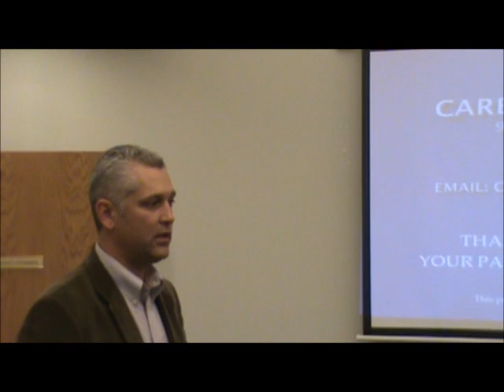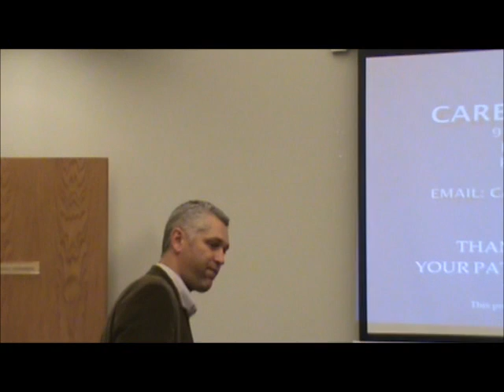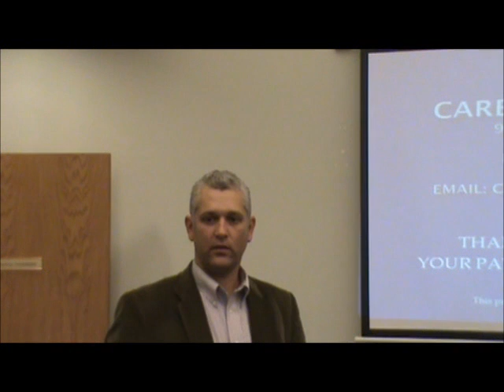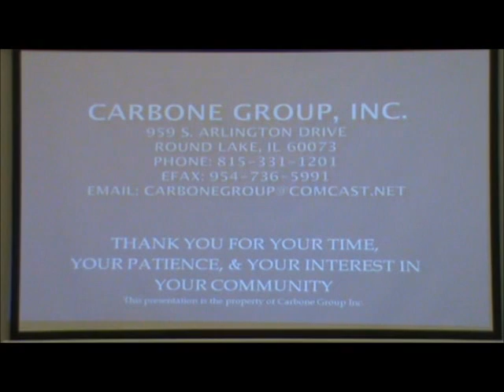Great Age Club Meeting August 2nd 2011 Part 4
The Great Age club had a presenter from the Carbone Group come in about lowering property taxes. This is purely informational and not an endorsement of the the presenter or the opinions expressed. The village is not giving an endorsement of the products offered or the ideas expressed